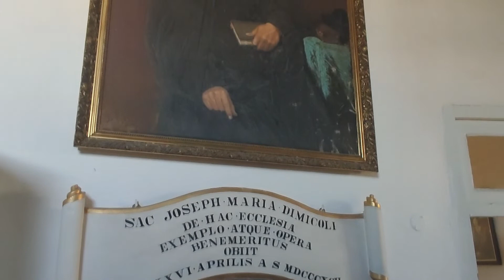Ħ𝐚𝐥 𝐆ħ𝐚𝐱𝐚𝐪 𝐒𝐚𝐧𝐭𝐮 𝐊𝐫𝐢𝐬𝐭𝐮 / 𝐅𝐞𝐬𝐭𝐚 𝐓𝐢𝐭𝐮𝐥𝐚𝐫𝐢 𝟐𝟎𝟐𝟐 / 𝐊𝐧𝐢𝐬𝐣𝐚 𝐌𝐢𝐧𝐧 Ġ𝐞𝐰𝐰𝐚 𝐀𝐫𝐦𝐚𝐭𝐚 𝐆ħ𝐚𝐥 𝐅𝐞𝐬𝐭𝐚.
Filmat tal-Knisja Minn Ġewwa Armata Għal Festa - Festa ta' Santu Kristu - 2022
Footage of the Feast Decorations in Interior's Church - Feast of Holy Christ - 2022

The two small bells are cast by Salvatore Cauchi
The two big bells are cast by Guliano Cauchi.

Camera - Android
Audio - DCR-SX30